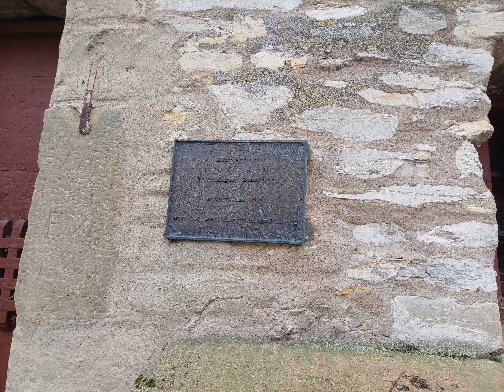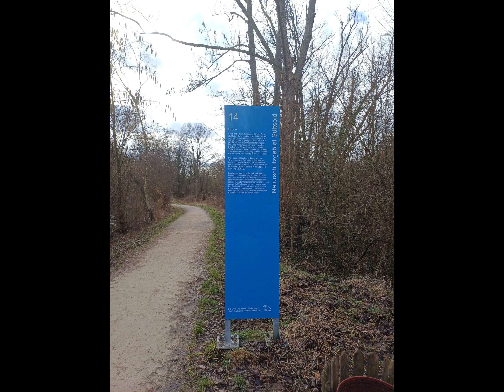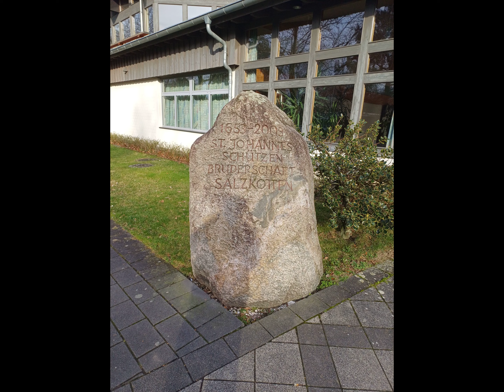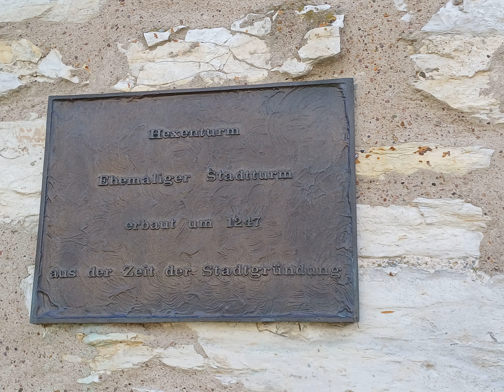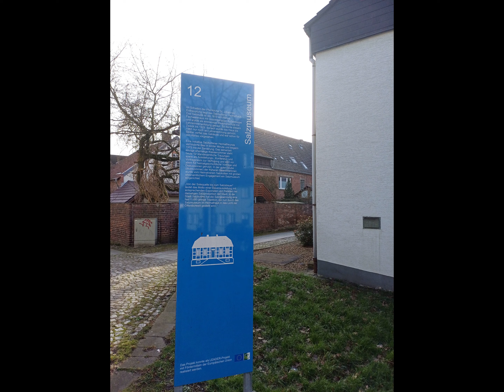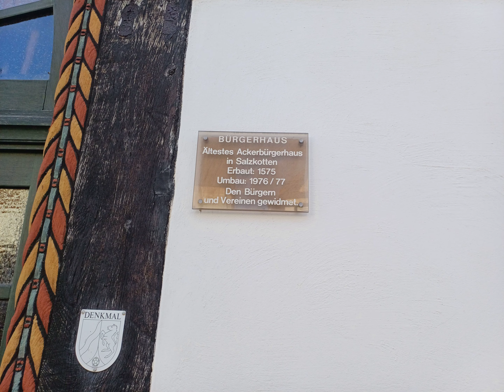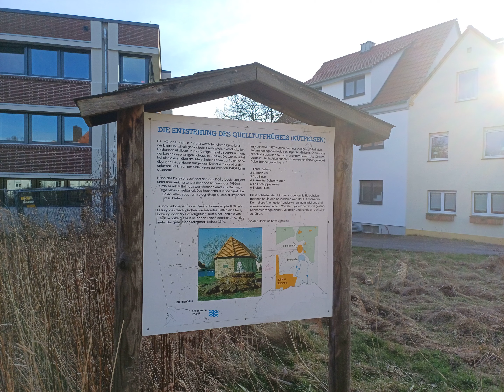Salzkotten 13.02.2024 Diashow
u.a.:
Brunnenkaskade
Saline
Alltagsmenschen (Skulpturen)
Wasserrad
Bürgerturn Salzkotten
Sültsoid
Hextenturm
St. Johannes Enthauptung
Ackerbürgerhaus
Westertorturm
Historische Ölmühle